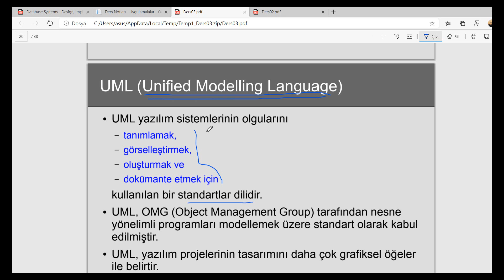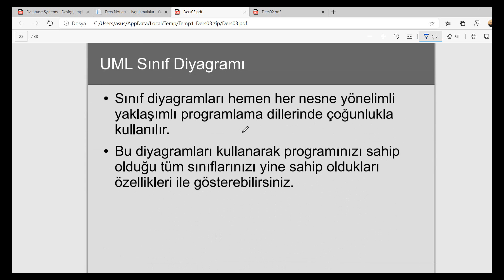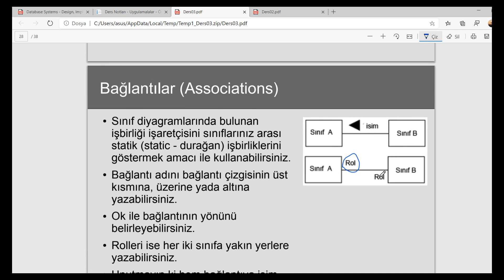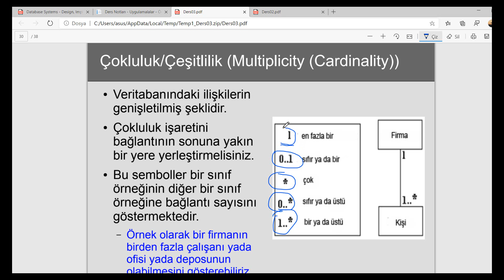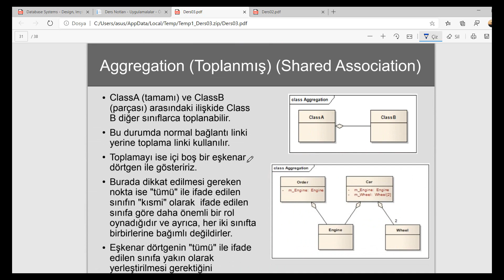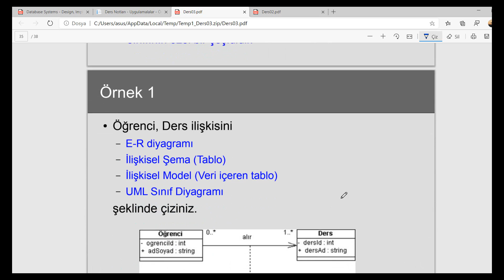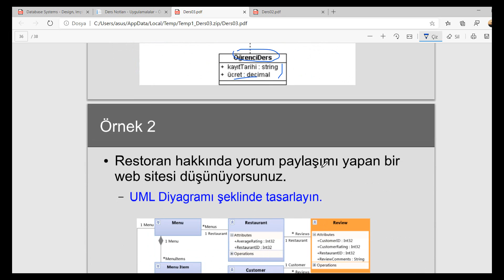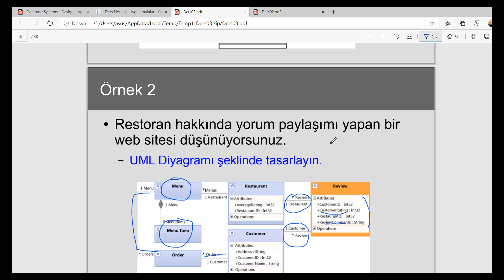Ders 03.02 UML (Unified Modeling Language)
UML, hakkında çok kısa özet bilgi içerir.